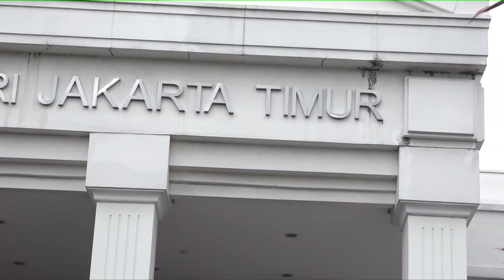Rizieq Shihab Dituntut 10 Bulan Penjara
Jaksa penuntut umum menuntut terdakwa Rizieq Shihab dengan hukuman penjara selama 10 bulan terkait kasus kerumunan di Megamendung, Bogor, Jawa Barat. tuntutan tersebut dibacakan jaksa dalam sidang di pengadilan negeri Jakarta Timur, Senin sore